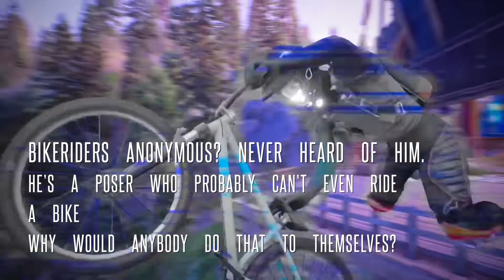BikeRiders Anonymous/Real Rider Plays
Monster by lumix